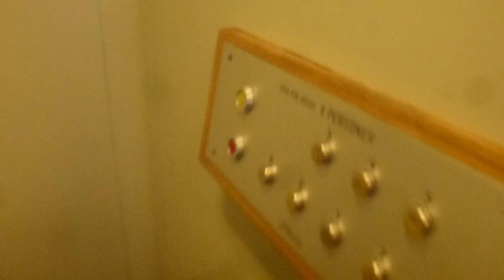Old Schlieren Traction Elevator @ Lakegatan 13, Nacka, Sweden!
ELEVATOR INFORMATION!

Manufacturer/Tillverkare: Schlieren
Model/Modell:
Installation year/Byggår:
Floors/Antal våningar: 7 = K E 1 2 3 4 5

Location/Adress: Lakegatan 13, 133 41 Saltsjöbaden (Fisksätra, Nacka) SWEDEN!
Camera/Kamera: Panasonic LUMIX DMC-TZ20!